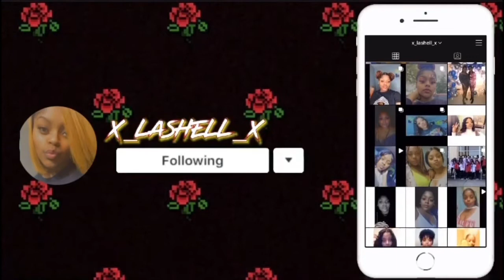Seafood Mukbang/How I started my Lash Business!!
Hae my lovelies hope ya'll enjoy this seafood mukbang. I hope me talking about how I started my lash business helps someone else out there.